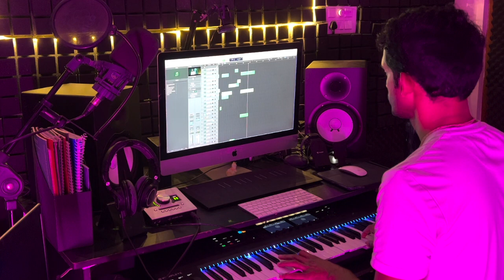Trailer Music Composition | Music-Aditya CN | Chords Music Academy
Address: Panchavati Colony, Lanco Hills Rd, Manikonda, Hyderabad, TELANGANA-500089